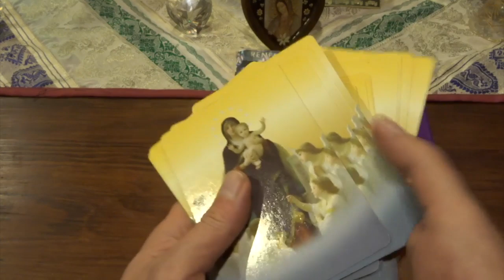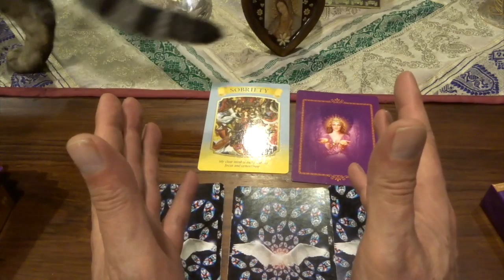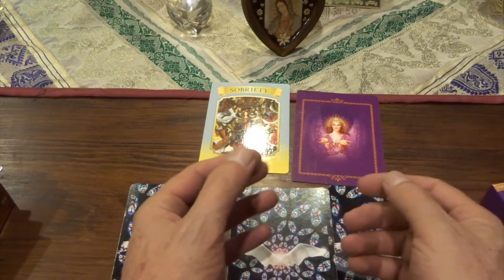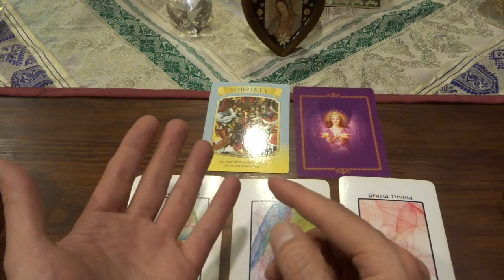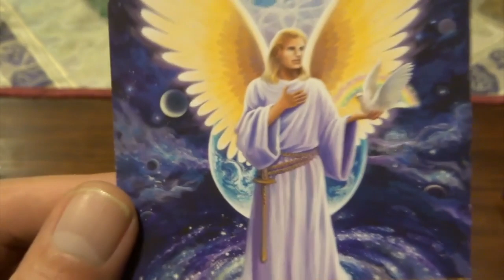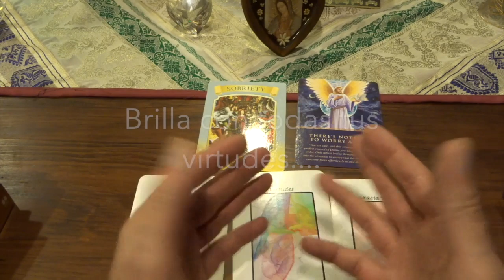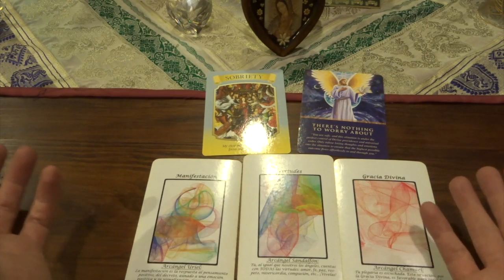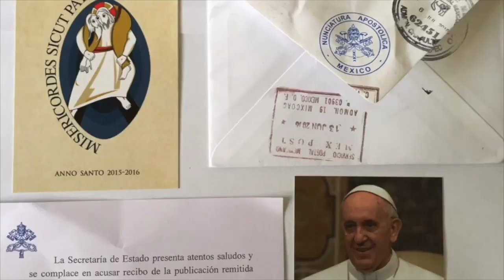Oráculo de ángeles del 9 al 15 de diciembre del 2019 / Adamas - BienEstar Holístico canal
ORÁCULO O LECTURA:

Mensaje general de la Virgen María para toda la semana: sobriedad, objetividad, enfoque.
Lunes y martes: arcángel Uriel: manifestación, cosecha.
Miércoles y Jueves: arcángel Sandalfón: virtudes.
Viernes, sábado y domingo: arcángel Chamuel: Gracia Divina.
Mensaje adicional de los ángeles para todos nosotros, en especial, para los que cumplen años o celebran algo: no hay nada de que preocuparse. Brilla con amor, se positiv@ y fluye.

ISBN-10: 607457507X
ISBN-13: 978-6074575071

¡ Infinitas GRACIAs !